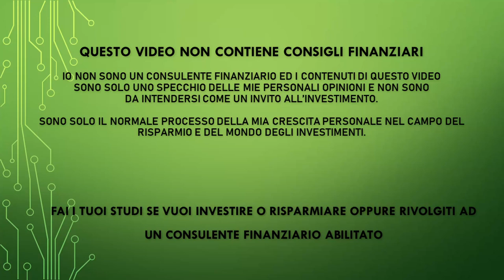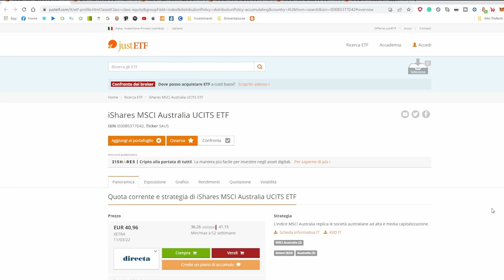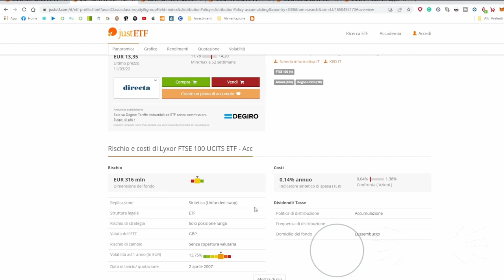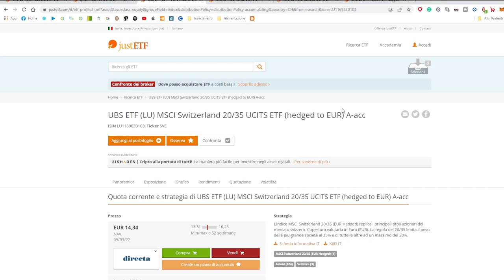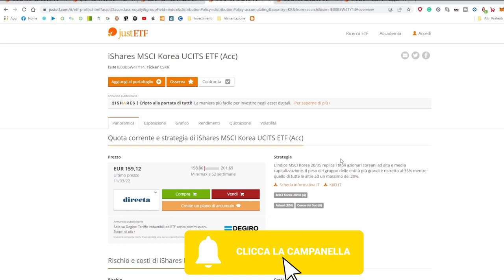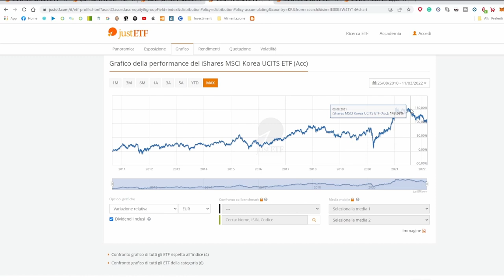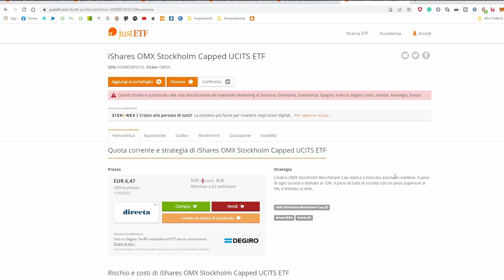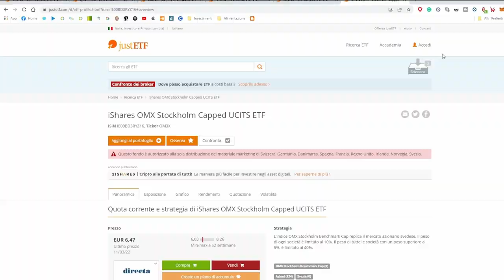ETF su paesi sviluppati? Non esiste solo USA - 5 ETF + 1 da studiare!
iShares MSCI Australia - ISIN IE00B5377D42, Ticker SAUS
Lyxor FTSE 100 - ISIN LU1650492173, Ticker FTS100
UBS ETF (LU) MSCI Switzerland 20/35  - ISIN LU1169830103, Ticker SVE
iShares MSCI Korea - ISIN IE00B5W4TY14, Ticker CSKR
iShares MSCI Canada  - ISIN IE00B52SF786, Ticker CSCA
iShares OMX Stockholm Capped - ISIN IE00BD3RYZ16, Ticker OM3X

PEER TO PEER REFERRAL:

✅ EvenFi-Criptalia: EvenFi.com/iorisparmio